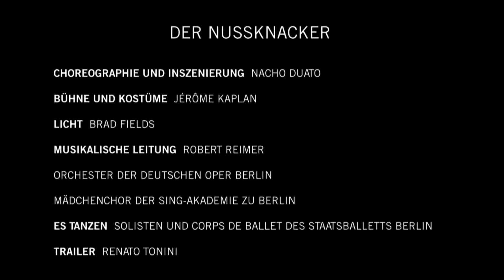Nacho Duato: DER NUSSKNACKER | Trailer | Staatsballett Berlin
Nacho Duato hat die Geschichte des beliebten Weihnachtsklassikers die Belle Epoque verlegt. Diese Zeitreise hat nicht nur stilistische, sondern auch tänzerische Gründe: So gibt die elegante Mode des frühen 20. Jahrhunderts dem Ensemble mehr Bewegungsfreiheit als die steifen Kostüme des vorangegangenen Jahrhunderts. Ein kongenialer Kniff, der zur träumerischen Musik von Peter I. Tschaikowsky eine magische Weihnachtswunderwelt entstehen lässt. Unser Trailer zeigt, wie wunderschön das Ergebnis aussieht!

// Nacho Duato has transferred the plot of his Nutcracker-Version to the Belle Epoche. This rather unusual time travel does not only influence the set and costumes design by Jérôme Kaplan, but also the dance movements: The elegant fashion of the early 20th century gives the ensemble more freedom of movement than the stiff costumes of the previous century. A congenial idea, which also lets a magical Christmas wonderland unfold on stage to the dream-like music by Peter I. Tchaikovsky. Our trailer shows how beautiful the result is.